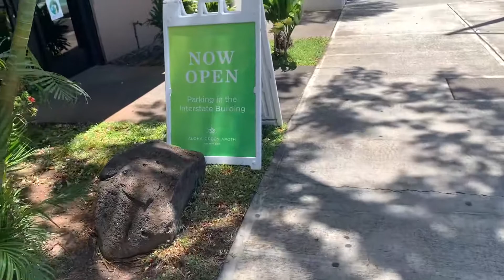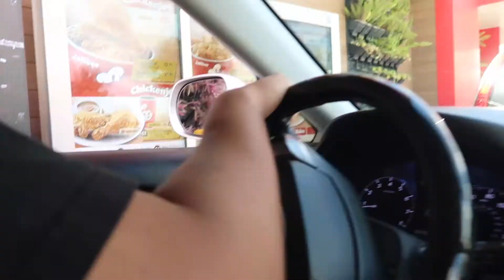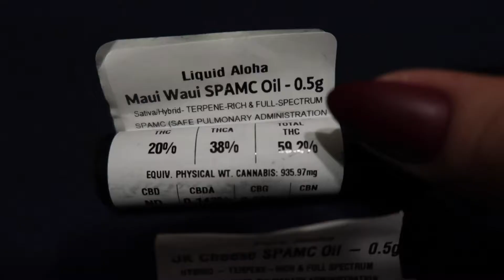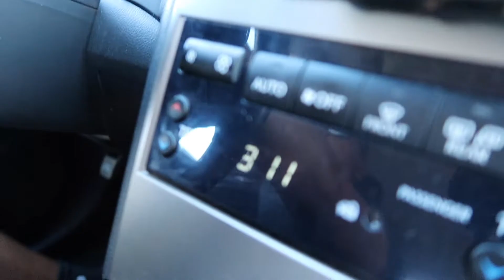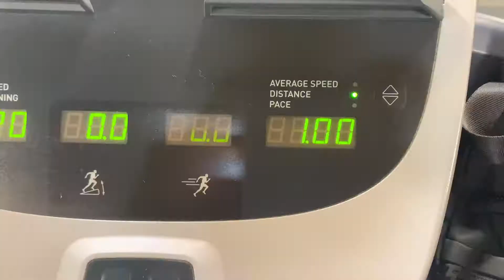Last Day at The GYM! 😱 Oahu, HI Lock Down For *2 Weeks ?!👀* | Life of Anna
Hey loves we are back on other lockdown on Oahu but other islands are not. Non essential business will be closed so no gym vlogs for awhile but will continue to workout at home super happy I have my equipment. Picked up some goodies for the week until the next time we go to town.

**dm my two accounts for any orders of the tie dye socks 💛thank you!!**

**Hope you’re staying safe and washing your hands loves! 💜**
** Mask Up 😷**
•Hope you have a vibrant week ✨

❌Stay Peachy 🍑
❌Stay Hydrated ✨
❌Life of Anna 💛🍑✨

👽NEXT EVENTS: EDCLV 2020 ???, EDCO 2020?? WHO KNOWS

Join me on Poshmark, my favorite app to buy & sell fashion.